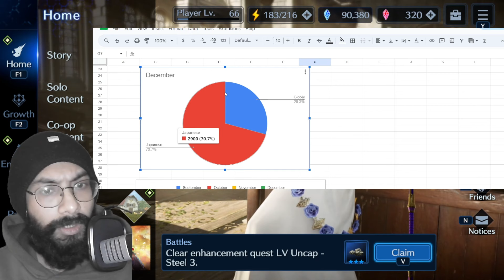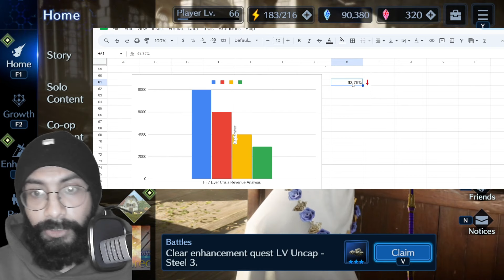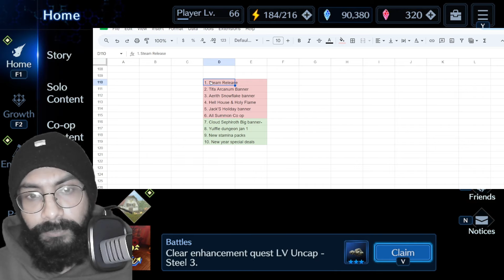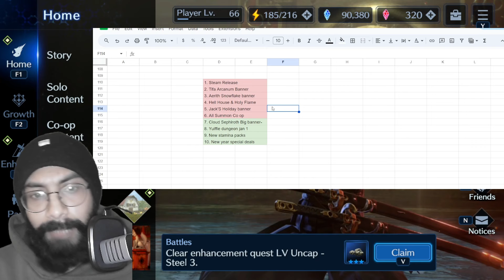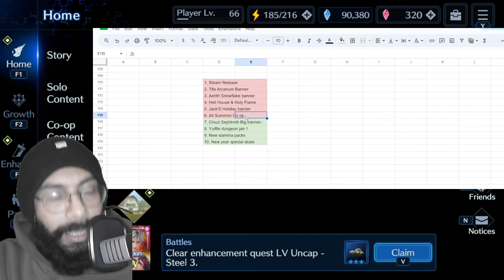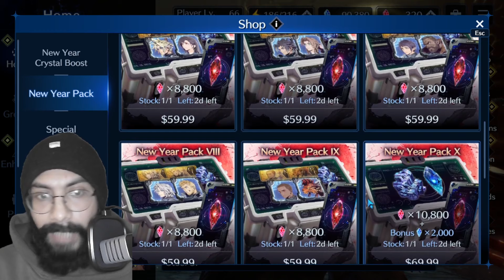FF7 Ever Crisis: Monthly Financial Report December 2023 | Final Fantasy 7 Ever Crisis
Lets talk about the final report of 2023. How did FF7 Ever Crisis do in the holiday season?

Read here for more details or if you dont understand the video.

games and also non game personal daily life content